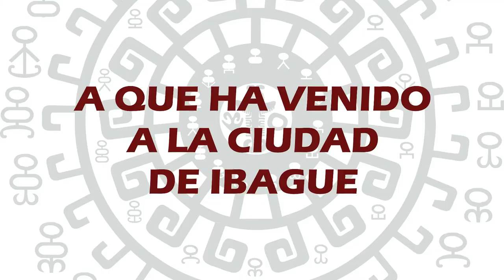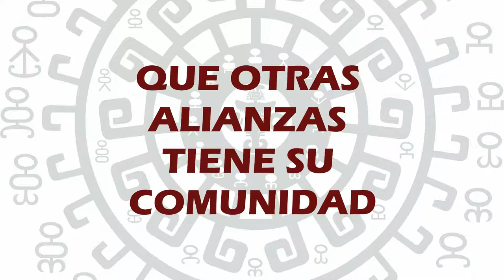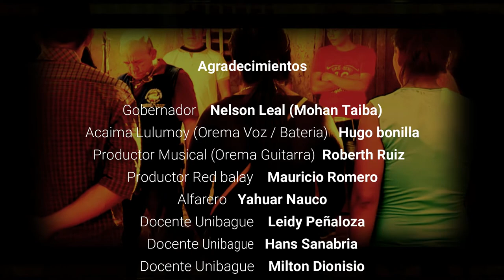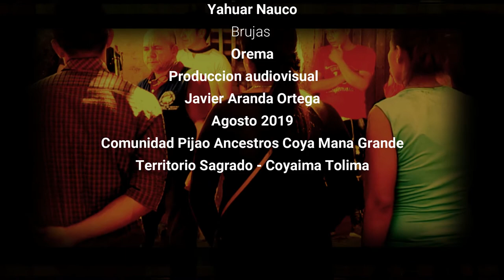Noticoya 01 Proyectos 2019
Actividad del mayor nelson leal luna.